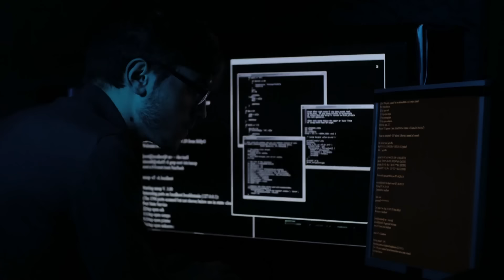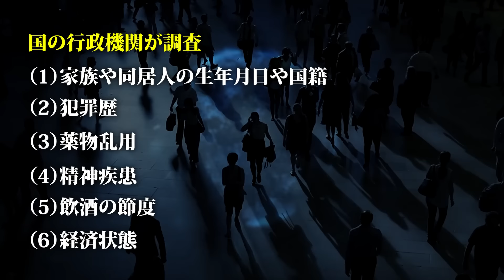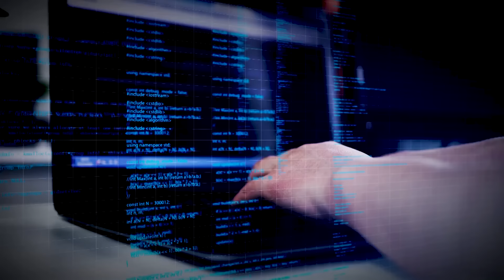とうとう始まったか…